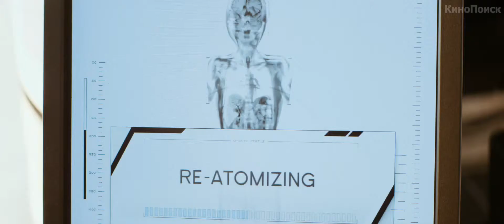Элизиум (Elysium) русский ТРЕЙЛЕР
В 2159 году существует два класса людей: очень богатые, живущие на чистой, созданной руками человека, космической станции под названием Элизиум и остальные, живущие на перенаселённой разрушенной Земле. Безжалостный правительственный чиновник Министр Роудс не остановится ни перед чем для применения анти-иммиграционных законов и сохранения роскошного образа жизни граждан Элизиума. Когда неудачника Макса загоняют в угол, он соглашается взять на себя сложную миссию, которая в случае успеха не только спасёт ему жизнь, но и может привести к равенству этих поляризованных миров.